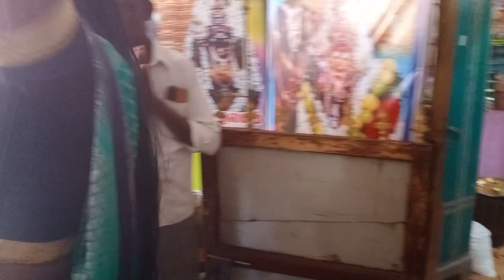இன்றைய 28-02-2023. செவ்வாய்க்கிழமை சிறப்பு அருள்வாக்கு பூஜை 🔱